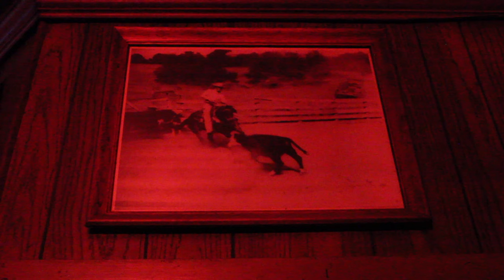Golden Retriever - Pelagic Tremor (Official Music Video)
"Pelagic Tremor" is from Golden Retriever's upcoming album 'Rotations' available on Thrill Jockey

Directed by: Jeff Guay

Golden Retriever Tour Dates:
Aug. 9 - Portland, OR - Holocene
Aug. 26 - Seattle, WA - Good Shepherd Center